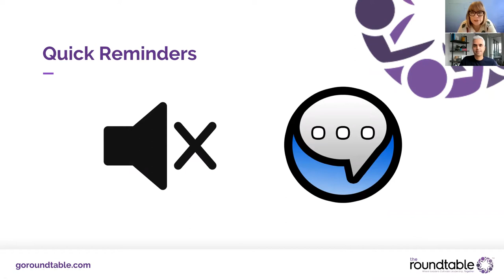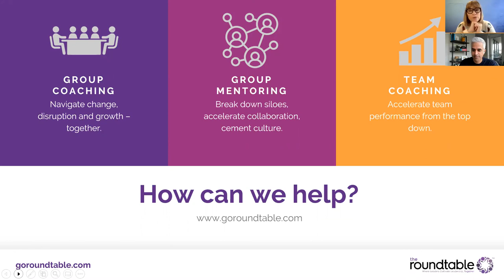Ask the Expert: Every Conversation Counts with Riaz Meghji and Glain Roberts-McCabe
How do you inspire and motivate as a leader in a world threatened to be overrun by zombies? A global pandemic has drastically altered how we make connections, build relationships and energize our colleagues. Broadcaster and author Riaz Meghji knows first hand how one conversation can change the course of a life, and, how to rapidly build connections that make an impact. Join Glain as she and Riaz unpack his upcoming book – Every Conversation Counts – by exploring the effects of loneliness and isolation and diving into the five habits that will help you increase connection – even in this socially distanced virtual world.